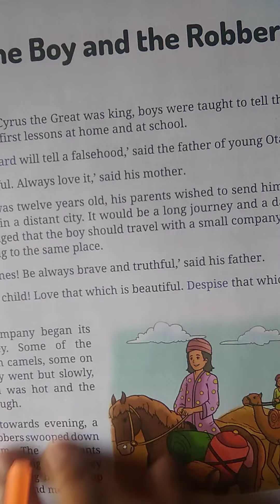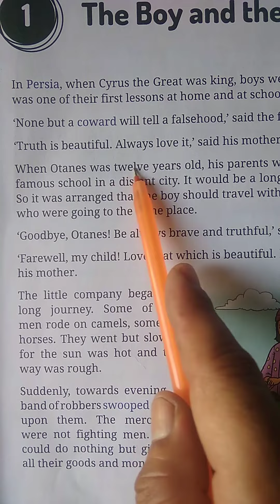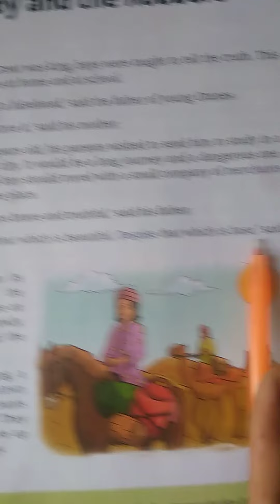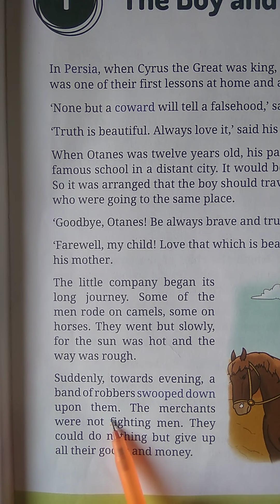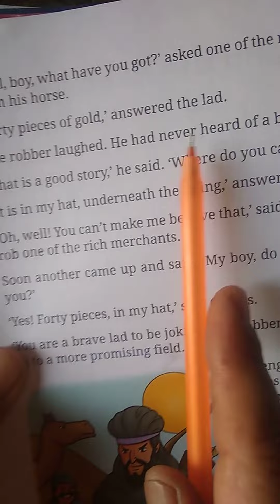4Th A1 English Lesson-1 The Boy And The Robber (Part-1)